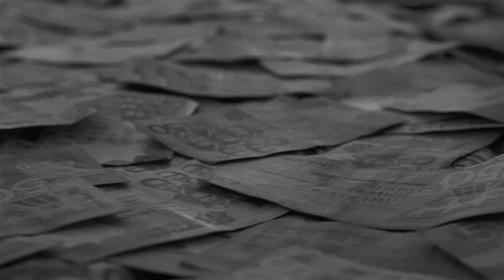AMG Armani - Guap Freestyle | Ground Up Bars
PLEASE NOTE: Unauthorized upload of this video unto any YouTube channel is prohibited. (C) 2019. Ground Up Chale